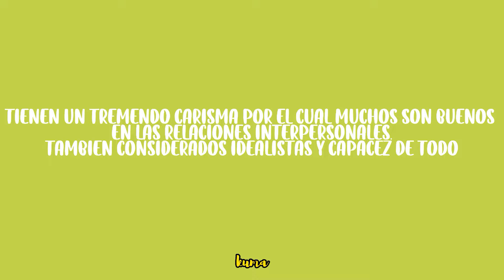Personajes ENFJ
Hola! Estos meses he estudiado el MBTI indicador Myers Briggs, y aparte he visto muchas series y películas.

Si quieres hacer un test confiable y casi exacto (no como 16 personalidades, 16p es pésimo)

Te saldrán tus funciones cognitivas y abajo en los porcentajes el último que salga es tu tipo.